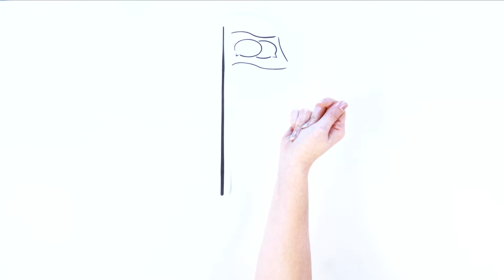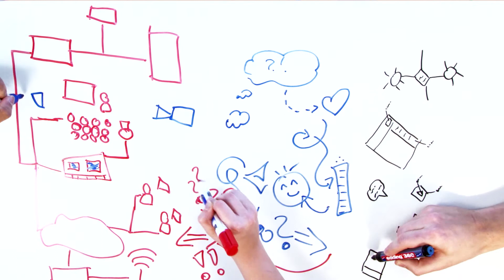Erklärvideo: Was ist das Communication Camp?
Seit 2012 wird alljährlich das Communication Camp veranstaltet. Was genau an den beiden Workshoptagen des Camps passiert und was die so genannten Teilzeithelden auf dem Camp alles machen,  wird in dem von vsonix produzierten Erklärfilm verdeutlicht.